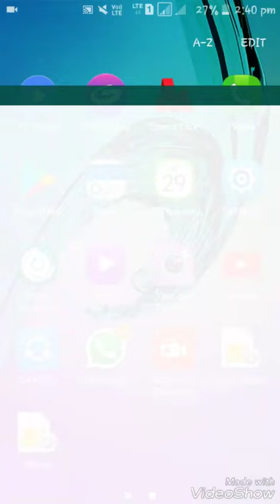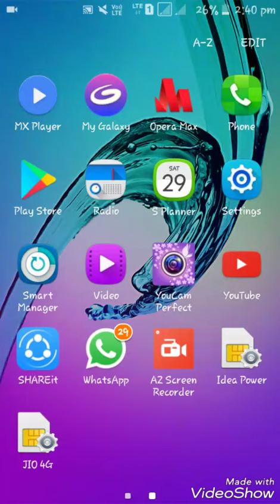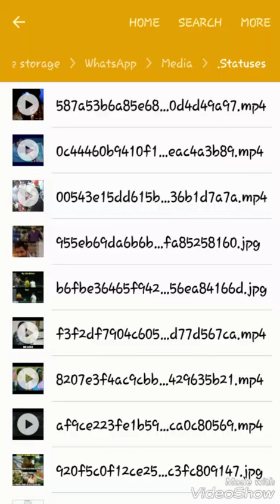How to download my FRIENDs Whatsapp Status in my phone ? [TAMIL]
ungal whatsapp status download seiya indha video udhaviyaga erukum yandru naan nambugiren nanbargale .. nandri